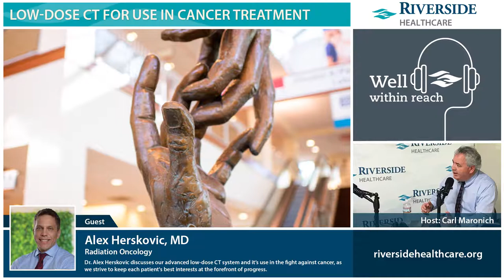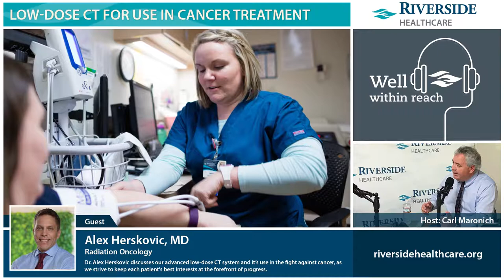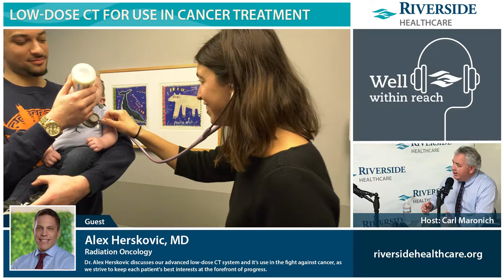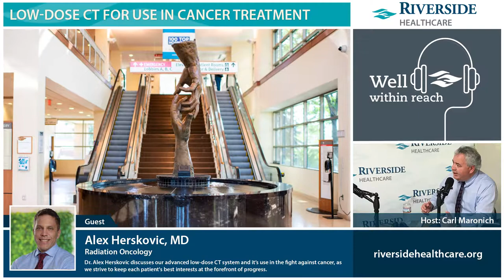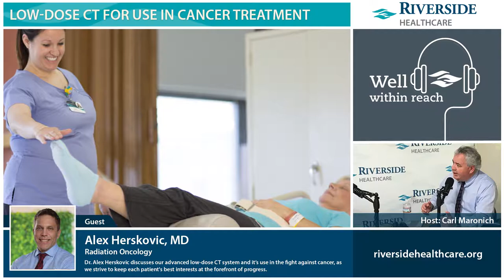Low Dose CT for Use in Cancer Treatment with Alex Herskovic, MD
LinkedIn Dr. Alex Herskovic discusses our advanced low-dose CT system and it’s use in the fight against cancer, as we strive to keep each patient's best interests at the forefront of progress.